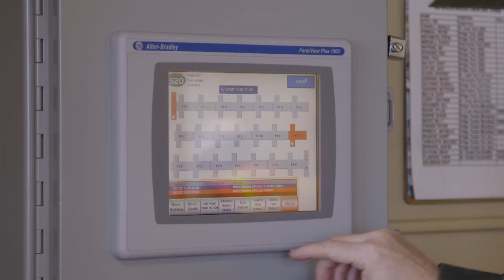The Largest Floating Bridge in the World Engineered by The Powering America Team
Our rapidly changing infrastructure is creating many jobs for the NECA/IBEW Powering America Team around North America, and one of those projects was the replacement of the Evergreen Point Floating Bridge, connecting Seattle to Bellevue in Washington State.

The new SR-520 Seattle Floating Bridge is 1.4 miles long, 6 lanes wide, and accommodates cars, HOVs, ride shares, buses, bikes, pedestrians, and soon a light rail system. This floating bridge is built for the future and will be used by future generations to come.